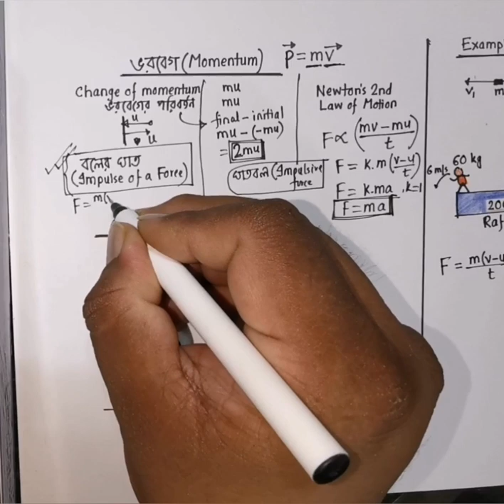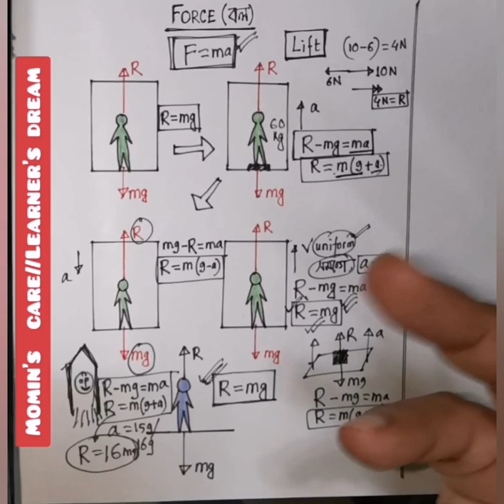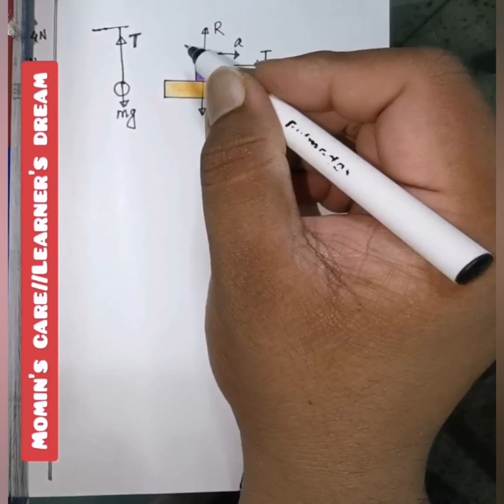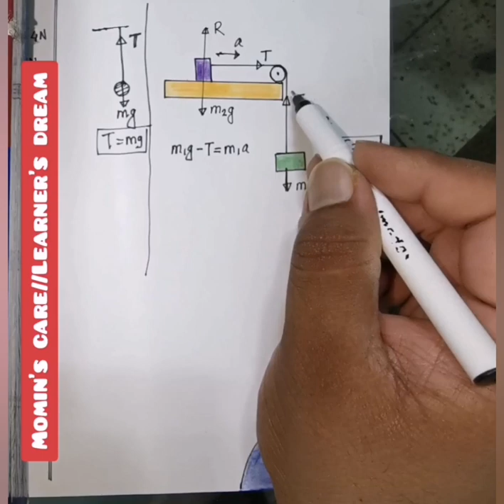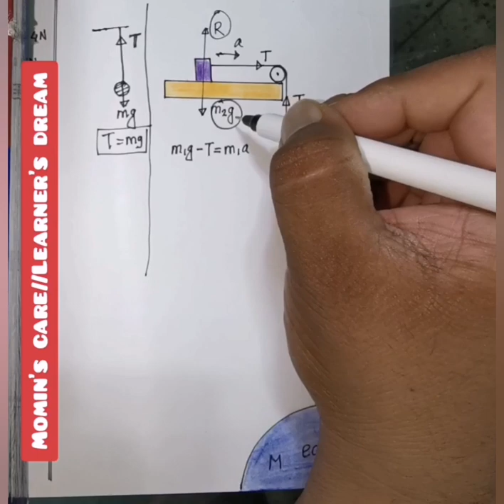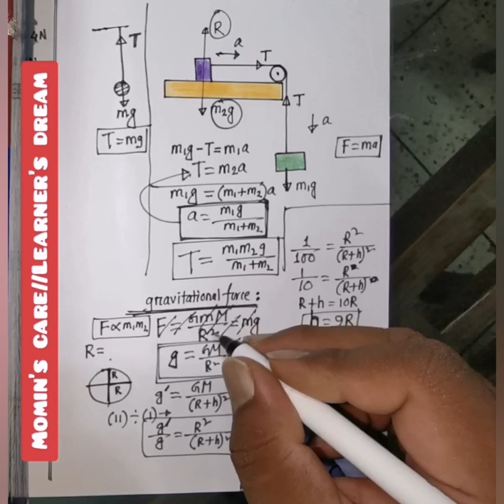NDC Admission..Physics..Force..Lecture 1